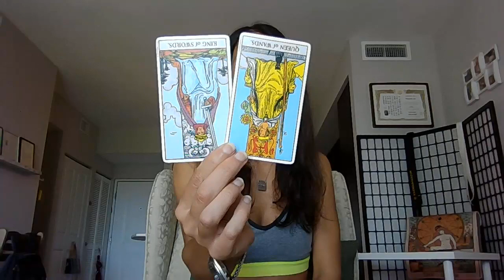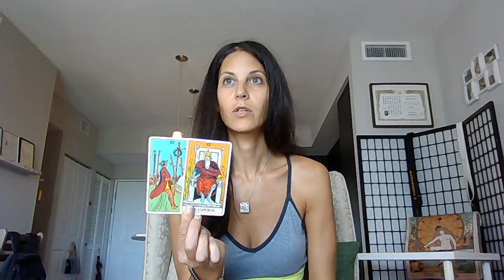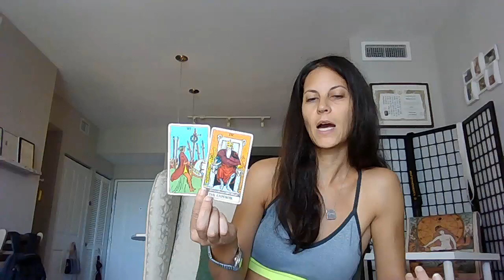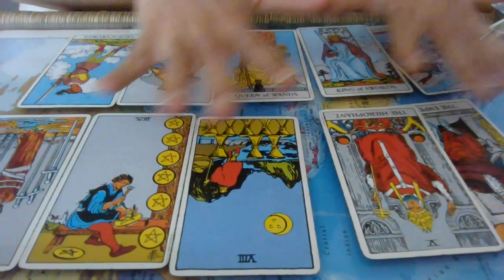CANCER August 2022 | Loophole 888 |🦉𝕿𝖍𝖊 𝕰⚔️𝖎𝖘𝖙𝖊𝖓𝖙𝖎𝖆𝖑 𝕾𝖍𝖎𝖋𝖙🪶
Press 'SHOW MORE' for Links, Info, and Extended readings!

   YOUTUBE Beneath each video there is a THANKS button with which you can donate
*Please type 'Donation' in the "+Add A Note" & *UN-check* the 'Goods & Services'. [when making a donation, it is not a business transaction. Therefor check the box for 'Friend' and type "Donation" in 'Note':]

I LOVE YOU SEEKERS!

*MAY YOUR GODS TREAT YOU LIKE YOU TREAT OTHERS*

If it carries ill intent, I send it back to you (minus the pure energy) - to the folds Karma sees fit.

   (c)Morgane

   (c)Morgane